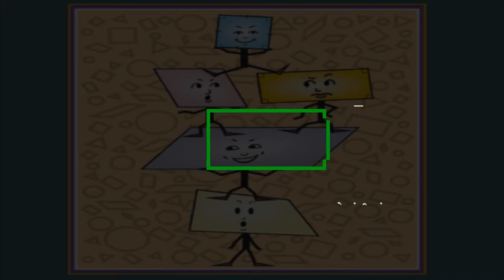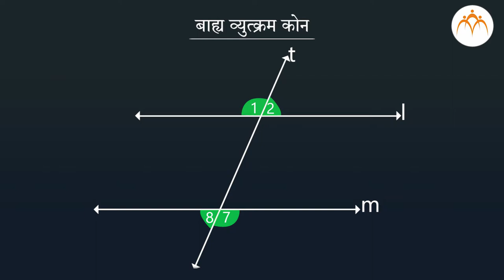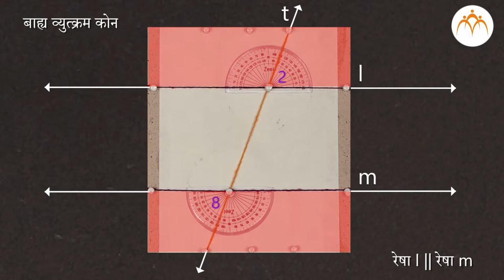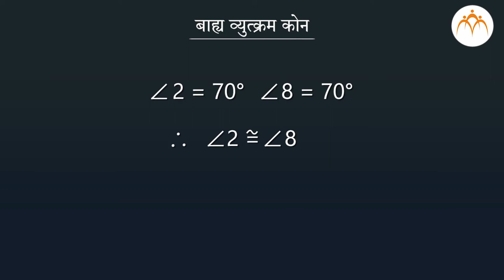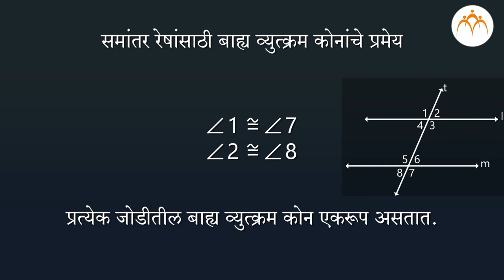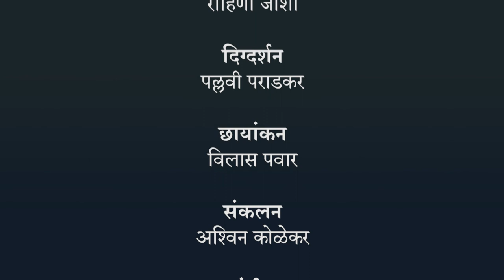बाह्य व्युत्क्र्म कोनांची संकल्पना